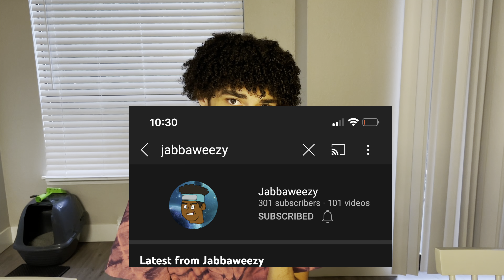Hilltop Tac Hoopsesh! (Sony A6000 vs IPhone 12 Pro)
His insta is